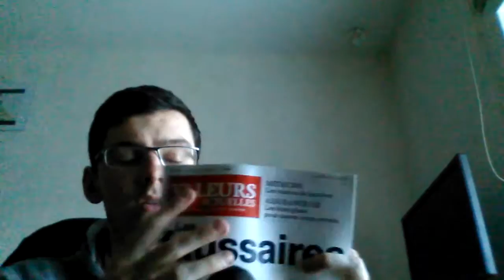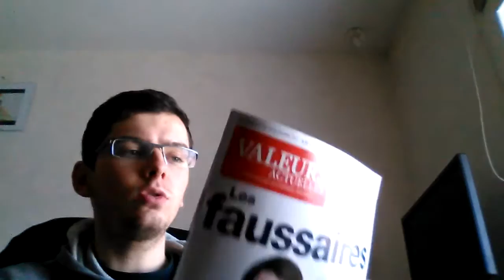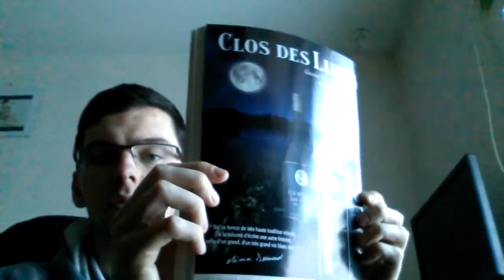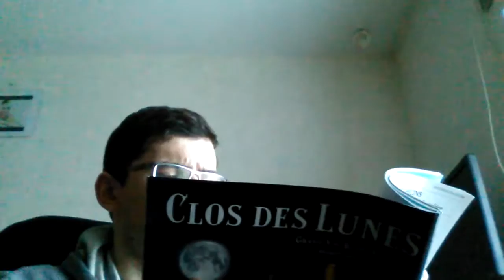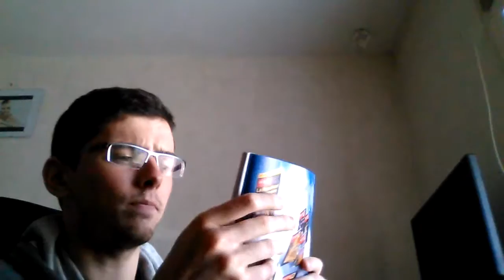Valeurs actuelles et la contradiction des faibles